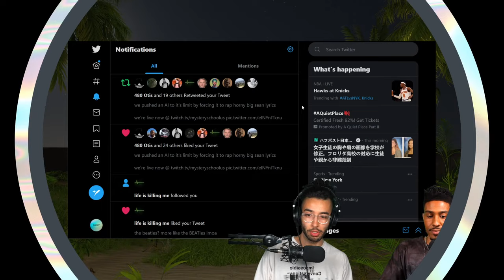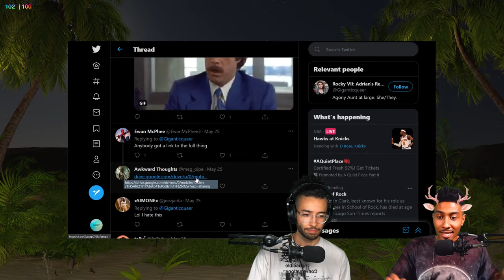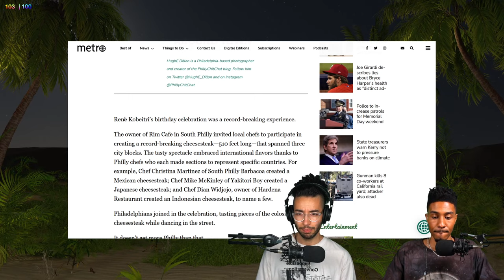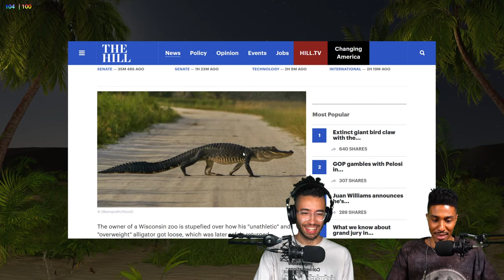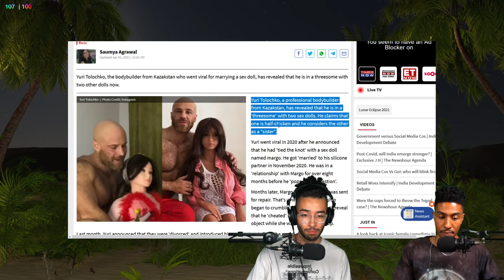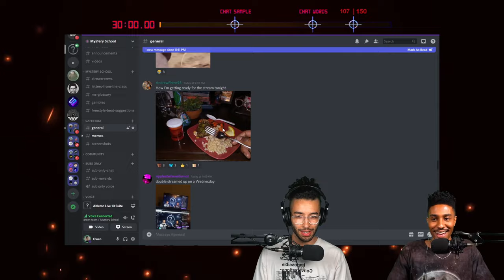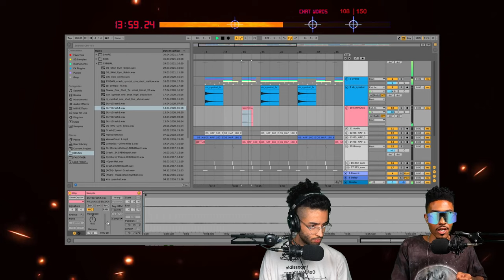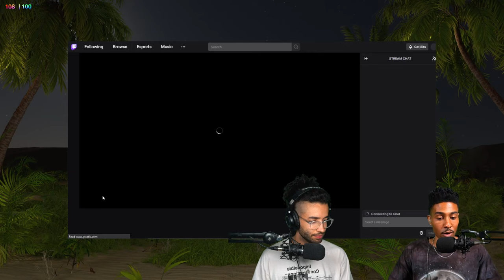Lobster Hotbox | Mystery School S4E26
Watch us live on Monday, Wednesday, and Friday nights at 9PM Central